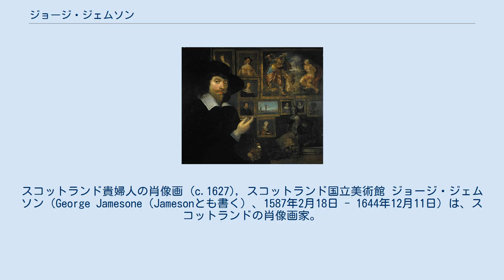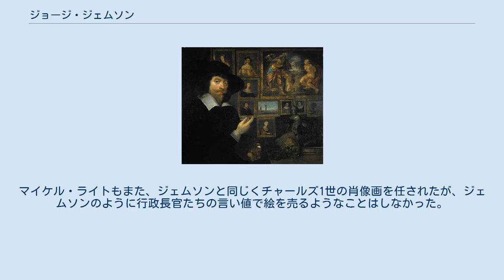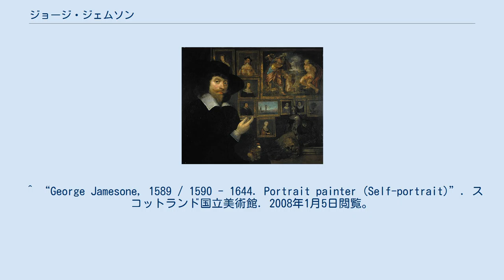ジョージ・ジェムソン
スコットランド貴婦人の肖像画 (c.1627), スコットランド国立美術館 ジョージ・ジェムソン（George Jamesone（Jamesonとも書く）、1587年2月18日 - 1644年12月11日）は、スコットランドの肖像画家。
 スコットランド北東部のアバディーンに生まれた。
伝説によれば「父親は石工の親方で、息子に優れた教育を受けさせるために息子をアントウェルペンに送り、ピーテル・パウル・ルーベンスの画房で、同じくルーベンスの弟子であったアンソニー・ヴァン・ダイクと共に修行を積んで、1620年にアバディーンに戻った」と伝えられてきたが、アントウェルペンの画家組合に登録の記録がないことから疑わしいとされている。
美術史家、エルンスト・ゴンブリッチの研究などから、ジェムソンはアバディーンからエディンバラに移って、叔父の装飾画家の工房に徒弟になって、1618年まで働いた。
1818年から再びアバディーンにいた記録の残る1620年までの間の事績が不明であるので、この時、アントウェルペンで修業した可能性はないわけではない。
 エディンバラでは行政長官のお抱え絵師として、1633年に初めてスコットランドを訪れた国王チャールズ1世に謹呈するために、スコットランド国王たちの肖像画を何枚か描かされた結果、その業績を国王から認められ、国王自らが所有する指輪を授かることとなった。
これによって、評判は不動のものとなり、スコットランドの貴族や富裕層の肖像画を次々と任されるようになった。
1644年にエディンバラで、57年の生涯を終える。
ジェムソンの高名な弟子の一人にはジョン・マイケル・ライトがいる。
マイケル・ライトもまた、ジェムソンと同じくチャールズ1世の肖像画を任されたが、ジェムソンのように行政長官たちの言い値で絵を売るようなことはしなかった。
 ^ “George Jamesone, 1589 / 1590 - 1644. Portrait painter (Self-portrait)”. スコットランド国立美術館. 2008年1月5日閲覧。